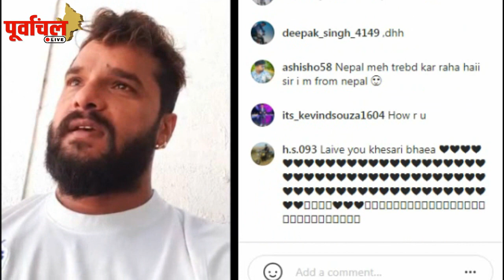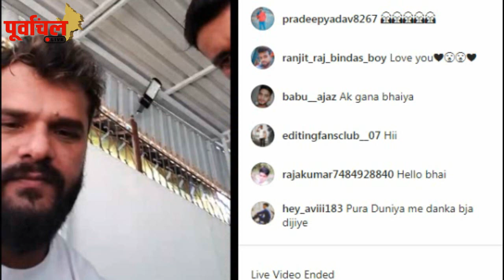क्या अब नहीं चलेगा खेसारी के धासु गानों का जादू ? जानिए क्या है पूरी खबर…!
भोजपुरी की हिट मशीन खेसारी लाल यादव ने लिया इंडस्ट्री से लिया ब्रेक ? आखिर क्या है वजह !